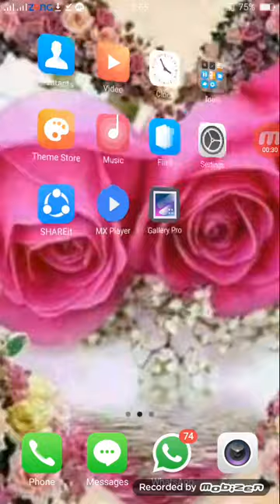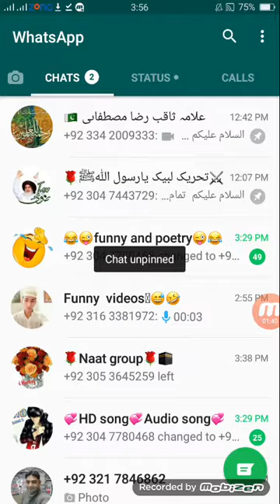Whatsapp ke is opation ka kya matlab he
Jo whatsapp use karte he ye video dekhe